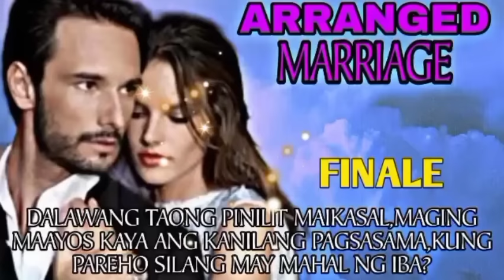FULL EPISODE|ARRANGED MARRIAGE|EL'RAFA TV